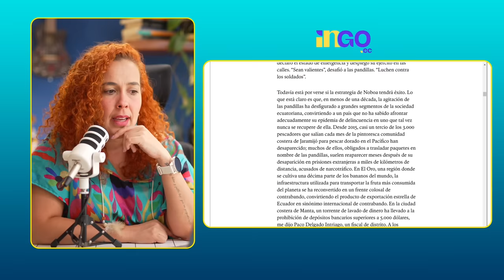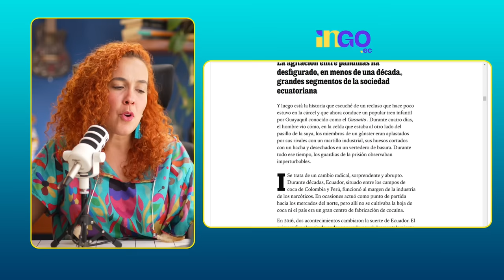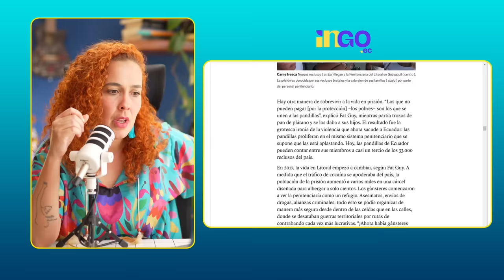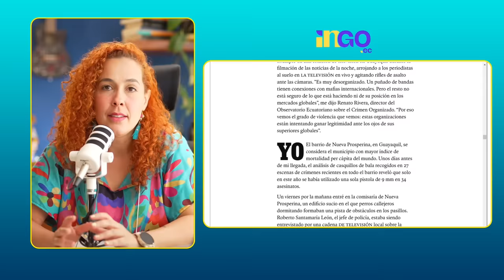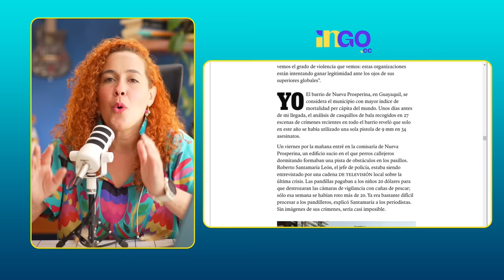El narc* utiliza a los niños | Les cortan la lengua | Prisiones como refugios de la delincuencia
Este es un fragmento de lo que leímos en el reportaje de The Economist. Son los fragmentos que más nos dejaron impactados. Todo esto pasa en Ecuador a vista y paciencia de todos.